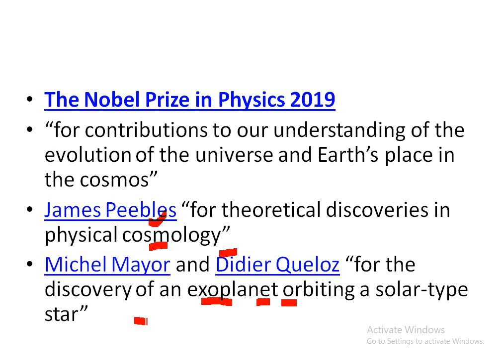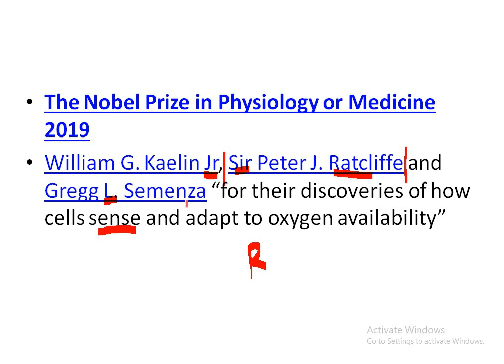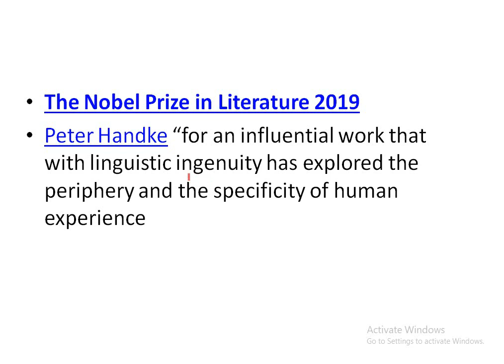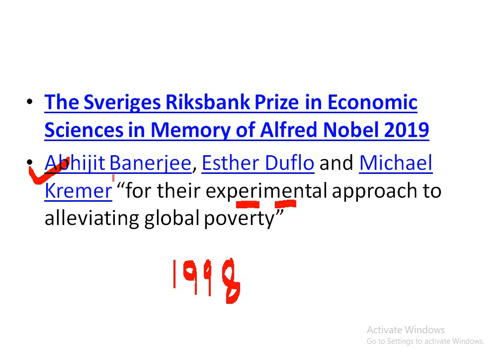NOBEL PRIZE 2019